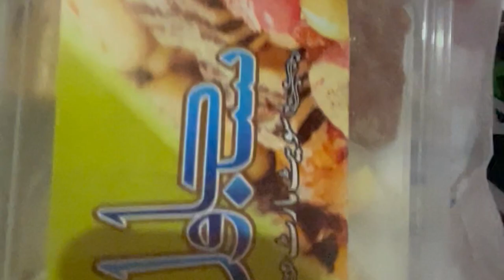Sardioun Ki Soghat Garmi maen bnai kaisay dekhaen is video maen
Sardioun Ki Soghat Garmi maen bnai kaisay dekhaen is the topic used and choose  by me for my audience here we must watch this whole video as an entertainment video in this we made a special soghi with the help of our moms where we produce a lot of good home made sweet balls called peniyan with dry fruit so enjoy the whole video and make yourself happy . InshAllah Hope I will meet you and see you very soon in positive vlogs and Make The Things Happened to be Good for you Kindly Subscribe my motivational Channel and Links of other social Media are Given for your kind Review ,